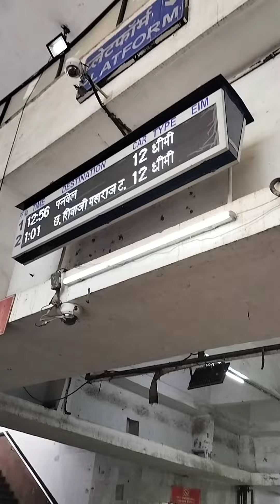Angie on the Move from her MOONSOON's Waterfall TREK from Kamothe to Kalyan.